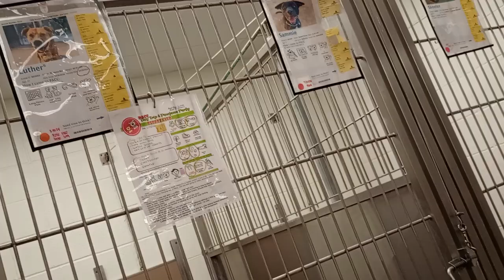Sammie-black A831861 Luther 3y A835053 kennel 232 harrys haven PACC shelter occasional busy times460